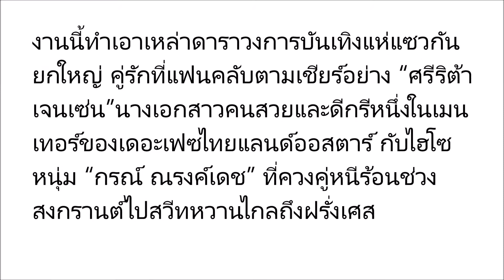ซุปตาร์แห่มาแซว หลัง ศรีริต้า-ไฮโซกรณ์ ถ่ายรูปเซ็ทนี้ที่ปารีส